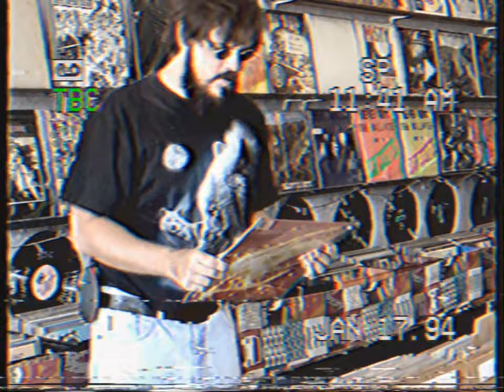The Kiffness - Wiggle A Bit ft. Nathan Ro (Official Video)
A song for people who say they can't dance.
Released on Kiff Records, Cape Town.

Lyrics & Melody by Nathan Ro
Produced, Mixed & Mastered by David Scott
Video shot by Nathan Ro & David Scott
Video edited by David Scott

Lyrics:

Everytime I step into the club I get my shit on
Hugging all the animals and veggies like a vegan
All the misery and negativity can be gone
Dancing is a positive so let me do a recon

Take me to the tables and I bet you everything I got
I'll shake a pair of dice and confidently bet all that I got
That even you can find the rhythm at the table where you sit
Cos all you gotta do is just a wiggle a bit

If you feel the rhythm and if you feel the beat
You got to dance dance dance your way over to me
But if you got no rhythm and stuck with two left feet
Here's your chance chance chance so just listen to me

All you gotta do is just wiggle a bit
wiggle a bit, wiggle a bit
wiggle a bit, I said wiggle it a little bit

Everytime I'm feelin down the power has been cut off
All the happiness and electricity been shut off
Summin burns inside of me that's brighter than a molotov
It wiggles to the surface now I'm dancing with a light off

Take me to the stables and I bet you everything I got
I'll bet upon a horse and confidently bet all that I got

Dancing should be harder
But it's so easy to do
When the beat gets louder
Your body knows what to do